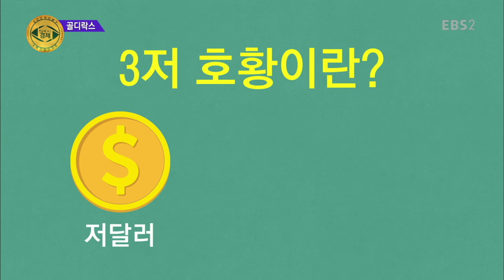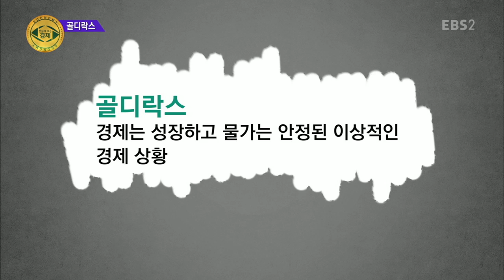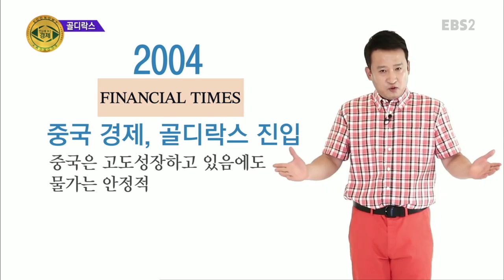한눈에 보는 경제 - 어른들은 왜 자꾸 옛날이 더 좋았다고 하는 걸까?_#001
어른들은 왜 자꾸 옛날이 더 좋았다고 하는 걸까?,

골드락스,

경제정보 및 개념이 부족한 성인을 대상으로 실생활 중심의 경제관념을 심어주는 경제교육 클립형 콘텐츠,

세상에서 가장 만만하고 쉬운 경제이야기, 한눈에 보는 경제!